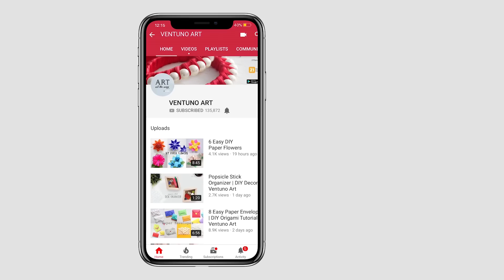6 Tiny Paper Flowers | Paper Crafts | Compilation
These flower ideas are extremely creative and fun! You can make cute flowers for your desk decor, paper rose and blossoms for room decoration for a party or any other kind of event.